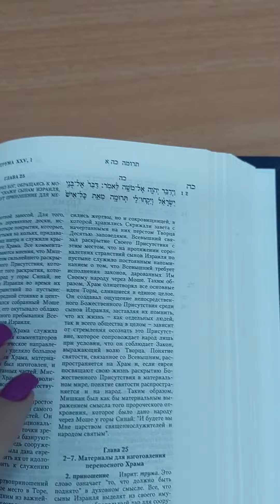יח אב תשפב במרכז נייטרא בקצרין שיר כי נחם השם ציון והמשמעות בעברית ורוסית